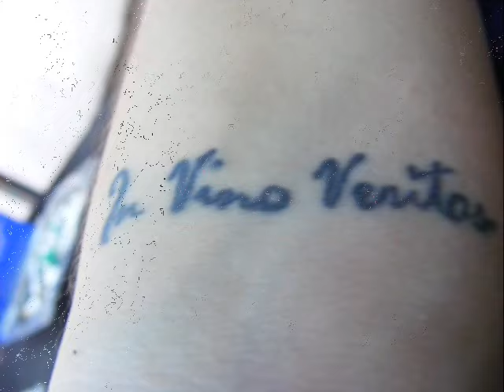Sisziken - Ki nem mondott szó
Egy igen élményekben gazdag nyaraláson vettünk részt!

Szöveg: Sisziken (Tóth Szilárd)
Zene: Rió (Kapuszta Márió)